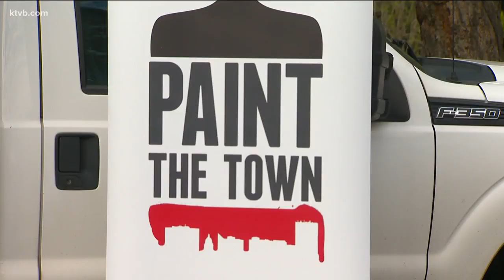400 volunteers begin to 'Paint the Town' for veterans and disabled Treasure Valley residents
Paint the Town is one of the longest-running volunteer events in Idaho. Since it was founded, more than 89,000 local volunteers have participated.